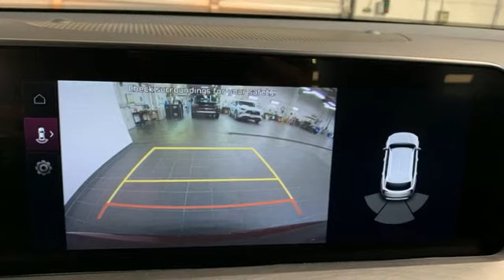New 2024 Kia Telluride Christiansburg VA Blacksburg, VA KA240064 - SOLD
Year: 2024
Make: Kia
Model: Telluride
Trim: Sport Utility
Engine: 3.8L V6 Cylinder Engine
Transmission: Automatic
Color: Dawning Red
Interior: Black
Stock #: KA240064
VIN: 5XYP3DGC5RG442468